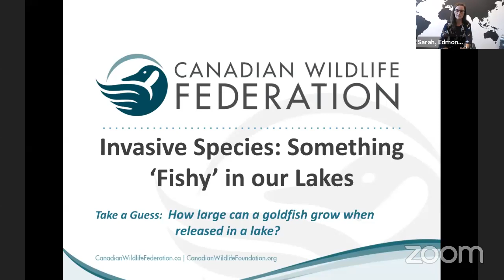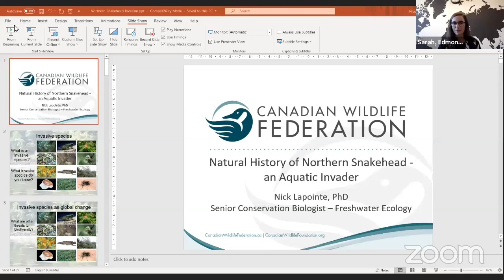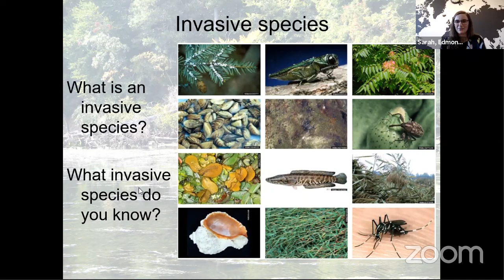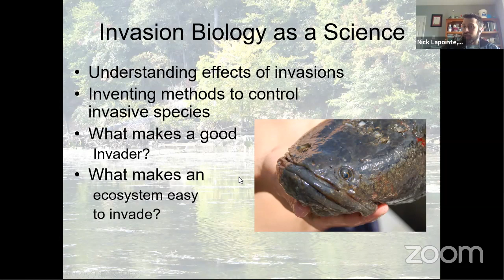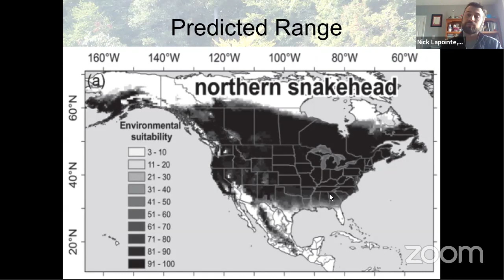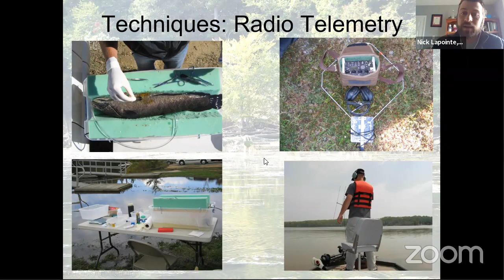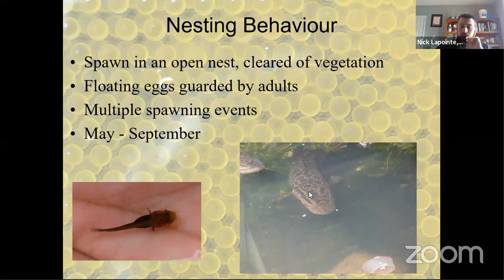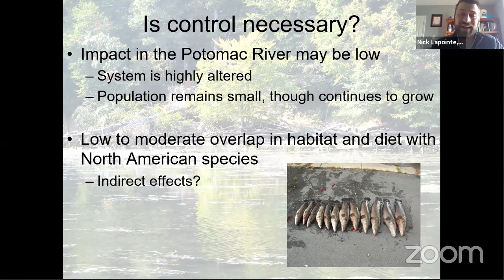Invasive Species: Something Fishy in Canada’s Lakes & Rivers